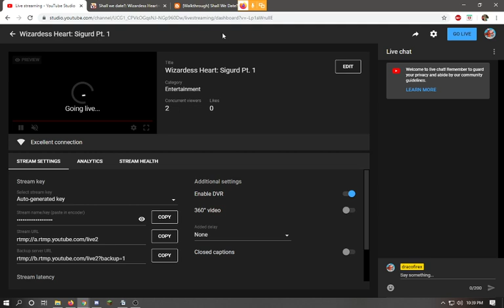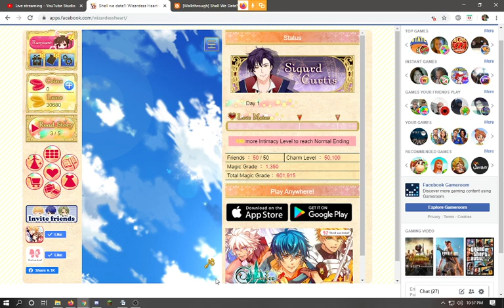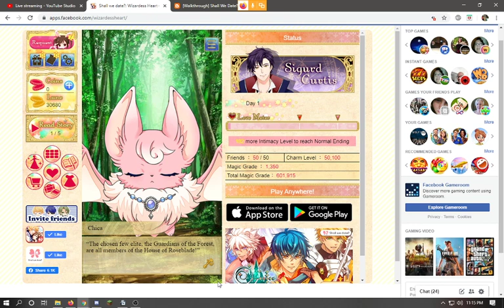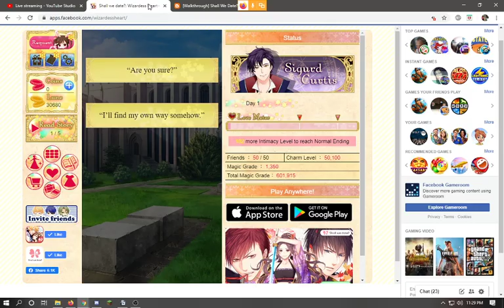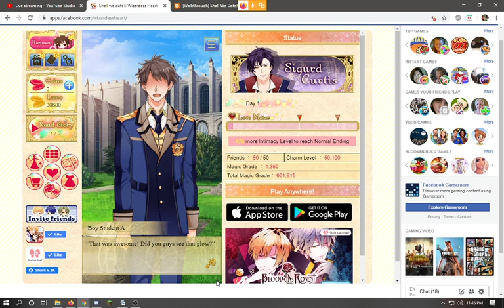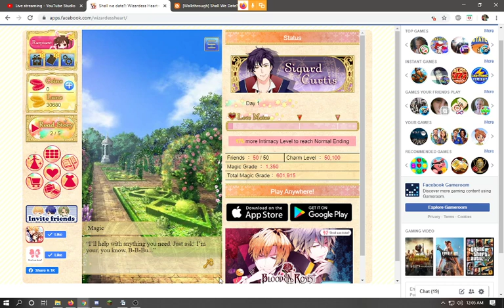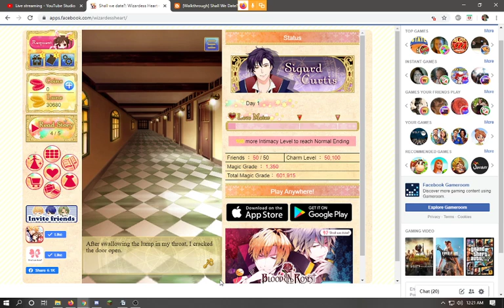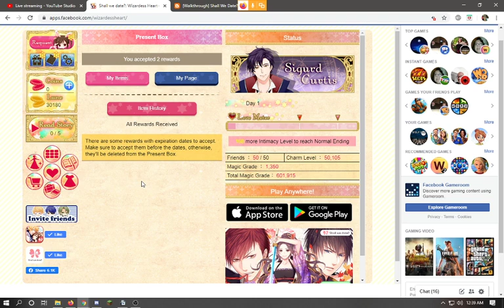Wizardess Heart: Sigurd Pt. 1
By request, we have Sigurd! Some names have been changed for hilarity's sake. Not for kiddos.